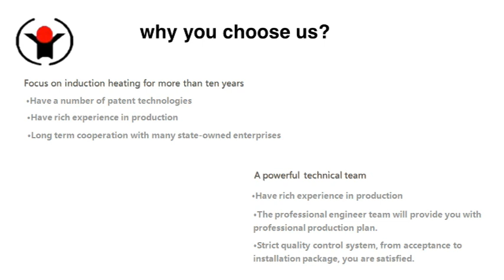Full automatic induction forging furnace china